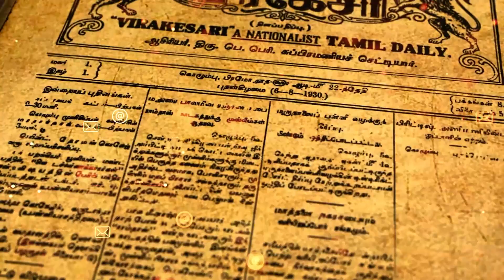தலைமுடி அலங்கார பொருட்கள் விற்பனை தொடர்பில் இலங்கையர்களுக்கு விடுக்கப்பட்ட எச்சரிக்கை